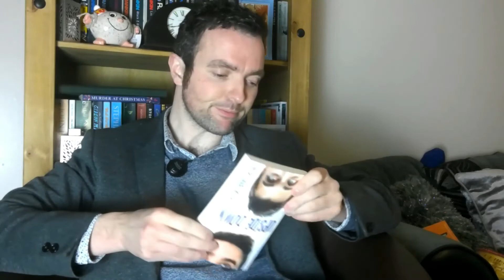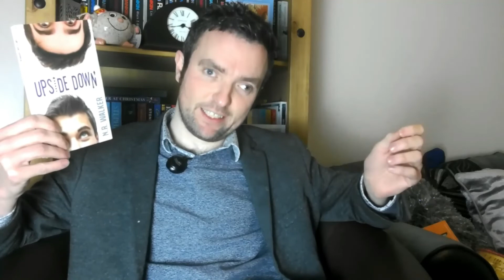Friday Book Chat Episode 1 jan 2020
Good evening Faithful Viewer,  today I talk about what I'm currently reading and also recommend some of my favorite novels I read in 2019

Books mentioned are:

Something Wicked This Way Comes by Ray Bradbury
Buddha Da by Anne Donovan
Texas in Winter by RJ Scott
Upside Down by NR Walker
Tales of The City by Armistead Maupin
Apologies for the lighting I was trying to film this all day and it always messed up.
See you Friday Graham x